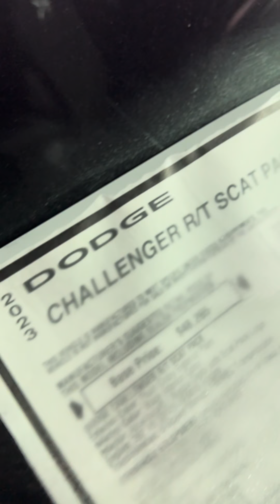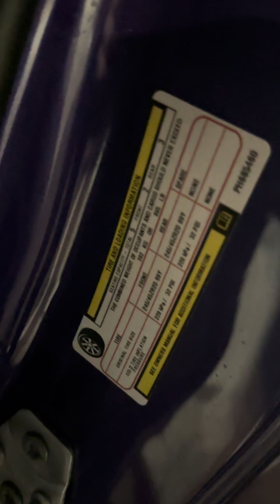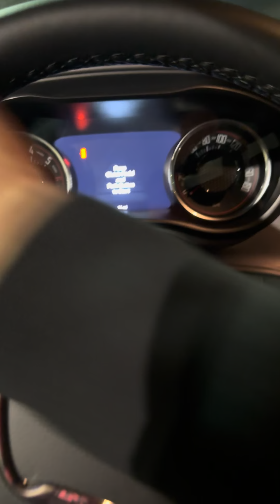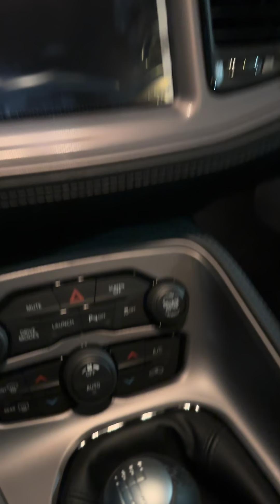Plum Crazy Challenger | Scat Pack Plus | 2023 Last Call